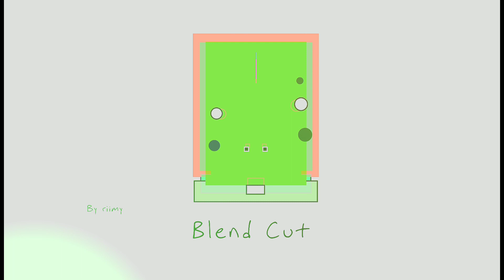Table stool design in illustrator by riimy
Table stool  design in illustrator

Addverties
Animation
Facebook post
Instagram post
Mock up
Bannar poster
Illustration art
Web pages
Etc...